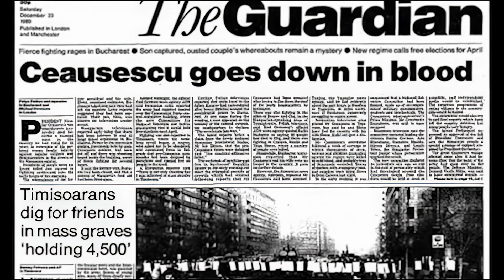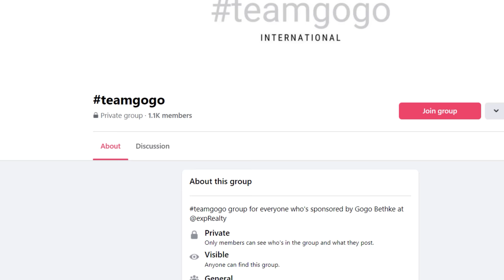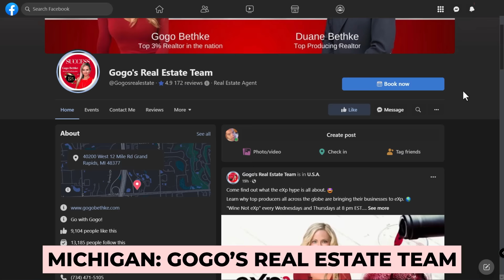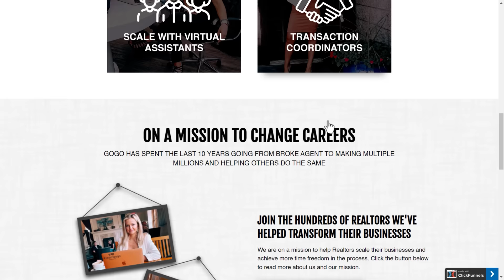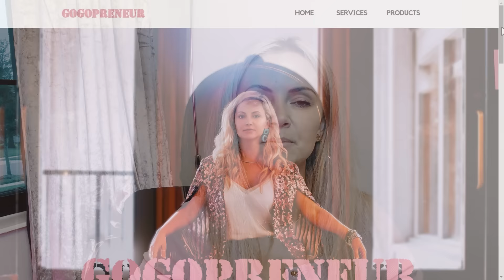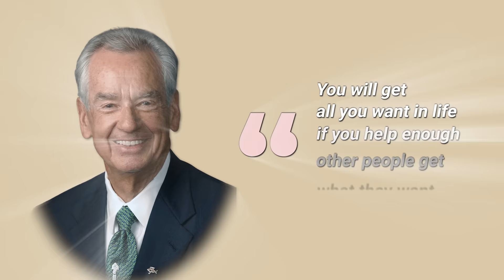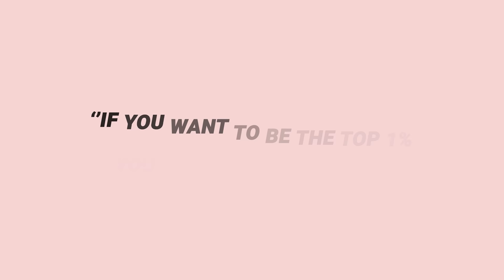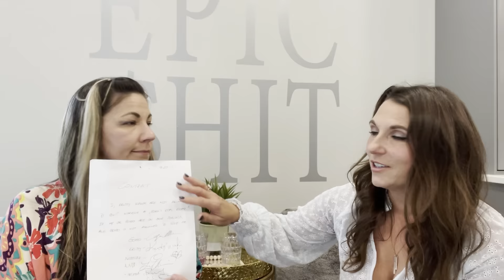Gogopreneur - My American Dream (Episode 1)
In the first episode, you will see the real Gogo Bethke, through the eyes of her family and friends. From childhood, being from a small town from Transylvania, Romania, and now having her empire. Over the course of this episode, you'll learn how Gogo handles her business as a mother and wife. 😉
Gogo only promotes companies that she personally uses and trusts.

Randy Gammo from National Morgage Home Loans is the preferred in-house teamgogo lender. Randy and Gogo have been working together for the last 3 years. He comes and trains the teamgogo agents how to lead generate, how to negotiate, and how to save a deal.

So meet Randy Gammo and his team, and contact them for ANY of your Real Estate lending needs. There is not a single deal he can't save.

➡️ TV channel: Your Home TV
Your Home TV is very easy to access and view all content on Your Home TV, from ANY smart device. and start streaming.